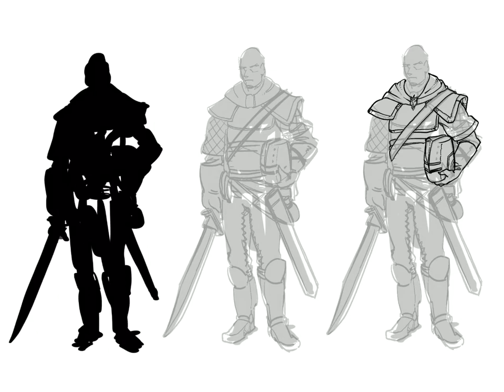Fledgling Paladin - Quick Sketch and Color in Procreate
I wanted a reason to practice some brushes and coloring In Procreate, so I quickly whipped this off-the-cuff design for a Fledgling Paladin.  I scribbled in a silhouette, did some rough linework, inked it, then colored it.  Got sick of it halfway through the inking, so now I totally hate it :P